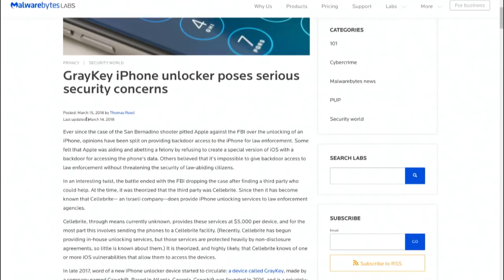Police Get GreyKey iPhone Unlocker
For $15,000 police can now unlock and search any iPhone.